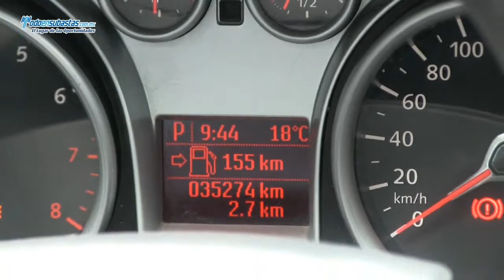Ford Focus Europa Ambiente Automático (ZEC) / 2011